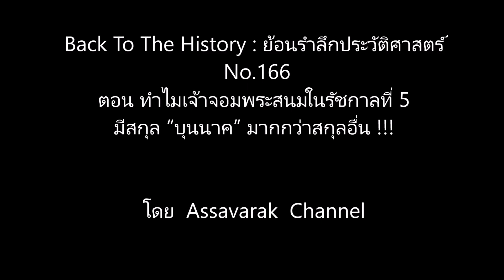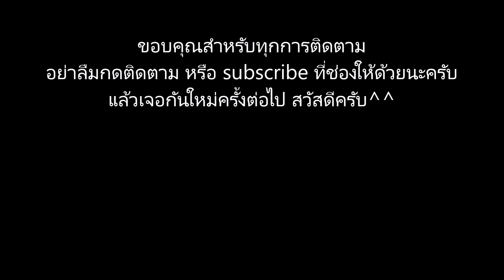ทำไมเจ้าจอมหม่อมห้ามในรัชกาลที่ 5 ถึงมาจากสกุลบุนนาคมากที่สุด! Back To The History:ย้อนรำลึกฯ No.166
ตอน ทำไมเจ้าจอมหม่อมห้ามในรัชกาลที่ 5 ถึงมาจากสกุลบุนนาคมากที่สุด!!!
เสียงบรรยาย AC